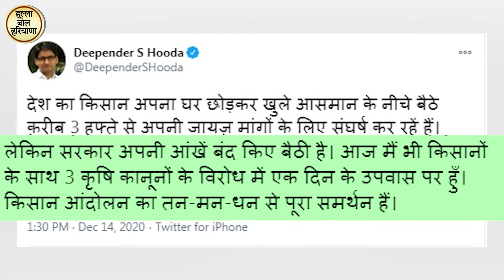किसानों के पक्ष में दीपेंद्र हुड्डा ने रखा उपवास ! सरकार से मांगा किसानों की मांग पर जवाब !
आज देश का अन्नदाता अपनी फसल के न्यूनतन समर्थन मूल्य की मांग को लेकर सड़क पर भूखा बैठा है ।
ऐसे में राज्यसभा सांसद दीपेंद्र सिंह हुड्डा ने भी किसानों के समर्थन में एक दिन का उपवास रखा ।
हरियाणा के कांग्रेस के एकमात्र राज्यसभा सांसद दीपेंद्र सिंह हुड्डा लगातार किसानों के हित की आवाज को उठाने का काम कर रहे है ।
हर मंच से किसान के हित में आवाज उठाकर दीपेंद्र सिंह हुड्डा प्रदेश और केंद्र सरकार को कटघरे में खड़ा कर उनसे जवाब मांग रहे हैं ।